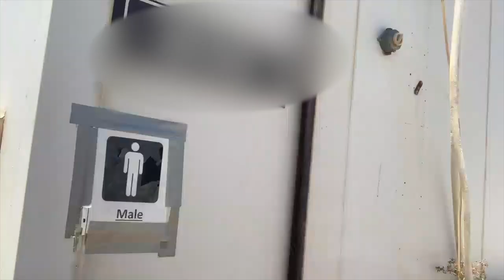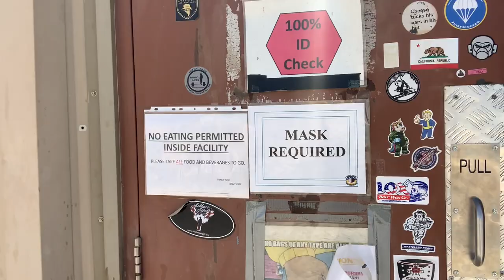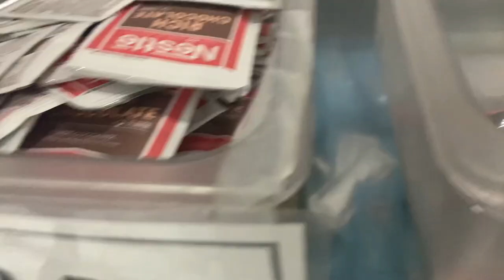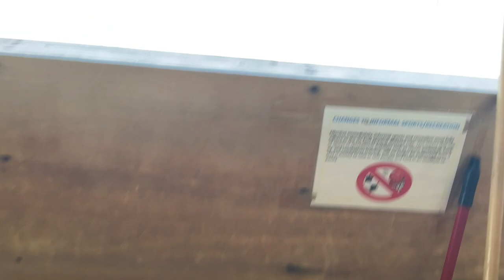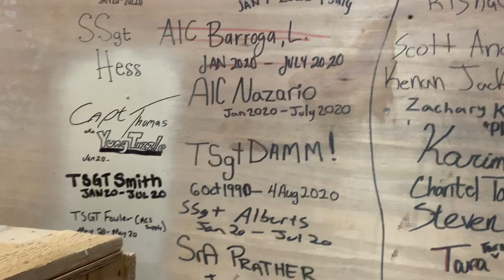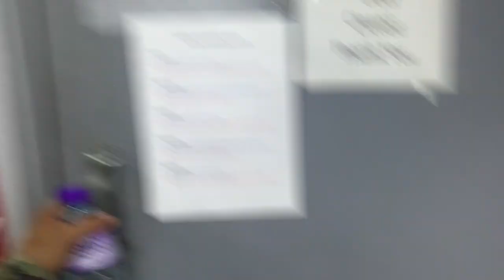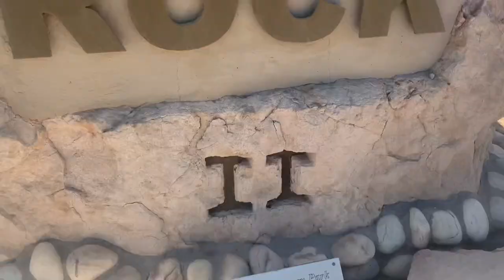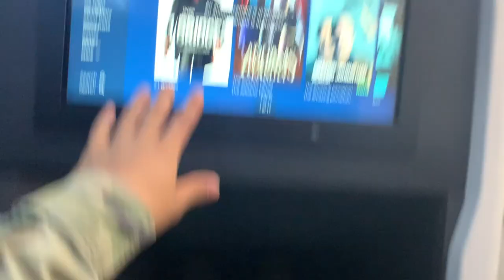What an Air Force Deployment REALLY LOOKS LIKE (MY EXPERIENCE - DAY IN THE LIFE)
Are you about to be deployed or are you curious what it's like to be deployed in the Air Force?
This video will provide you everything you wondered about a deployment with a one of a kind experience.